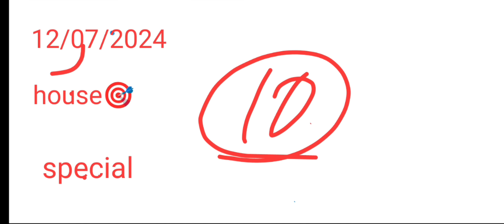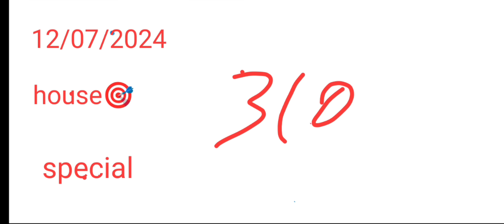12/07/2024/ Shillong Teer result formula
12/07/2024/ Shillong Teer result formula

Copyright disclaimer under section 107 of the copyright Act 1976, Allowance is made for all 'Fair use' for purposes such as criticism, Comment, news, reporting, teaching Scholarship and research.Fair is a use permitted by copyright statute that might otherwise by infringing non-profit, educational or personnel use tips this balance in favour of fair use...